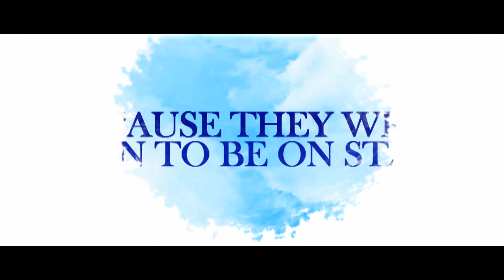TWICE ; i want you back | movie!au (HD trailer)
♫ : twice - ho! instrumental

» twice:movie!au hd trailer
✎ coloring : wakeupcalls

» i really like how this turned out